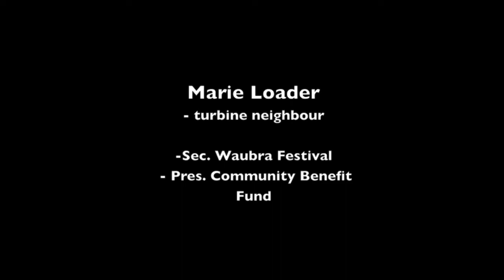The Way the Wind Blows - Marie Loader neighbour 10 of 12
THE WAY THE WIND BLOWS Waubra's wind farmers and neighbours tell their story
A series of 11 video interviews  averaging  4 mins each.
Condensed version: 12 mins

Since the Waubra wind farm started generating power in 2009, the town has acquired a dubious reputation: the so-called `Waubra Disease' is now known internationally. But how much sense does it make?  Whilst there's a small number of complainants among the population of 500, there are also 30 families hosting turbines on their land as well as many turbine neighbours -- including community leaders - who live happily with the turbines.
Neil Barrett has been researching the Waubra situation for the past year. Whilst his attempts so far to understand the issues raised by complainants  have been unsuccessful, it has become clear to him that the apparent good health and well-being of the turbine hosts and most of their neighbours deserves to be more widely known.

Duration: 11 interviews averaging 4 mins each,  total 40 mins.   Condensed version: 12 min

Graphics by Mark Carter.
DVD sales: The DVD contains the 11 interviews and the condensed version. It is available from Environment Audio Visuals.

Use by companies and government bodies
Companies and government bodies (apart from educational institutions) wishing to use these videos for training and education or for exhibition, should contact Environment Audio Visuals PO Box 311, Castlemaine,  Australia 3450.